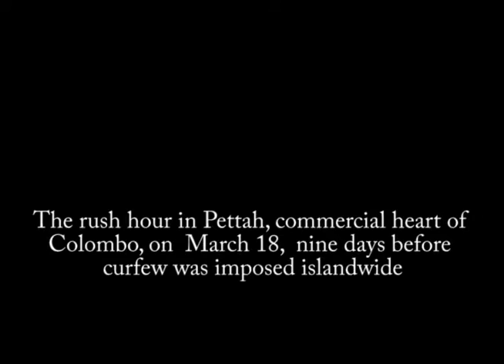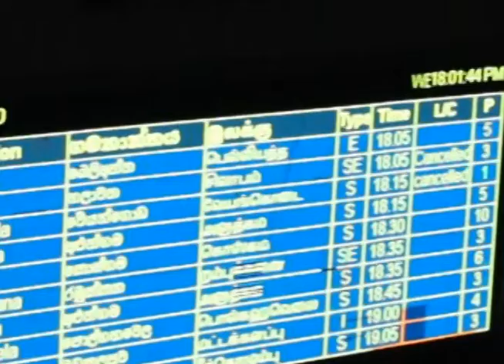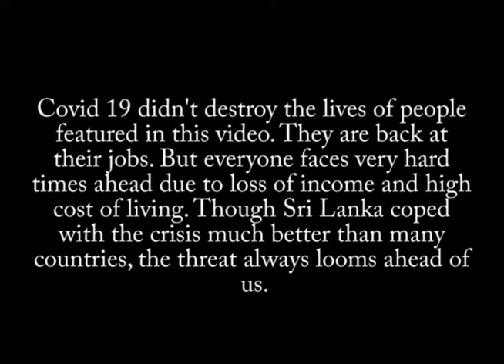Covid 19 diary Part 1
Everyone thought Sri Lanka was immune to novel coronavirus. Then it mid March, the epidemic became very real. As the whole island  went into lockdown suddenly in late March, I decided to keep a vlog or diary of this dark and unexpected turn of events.